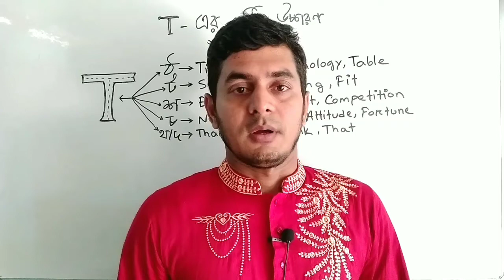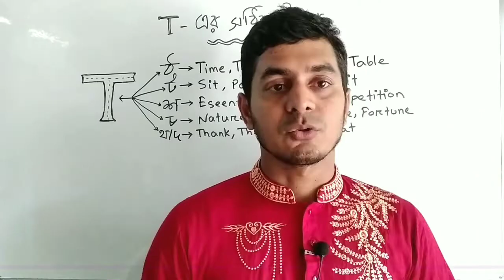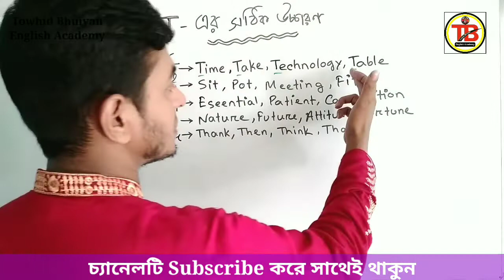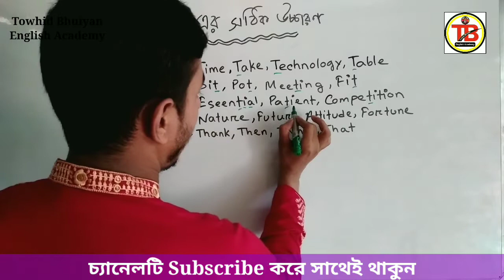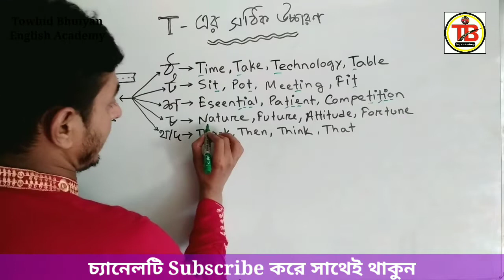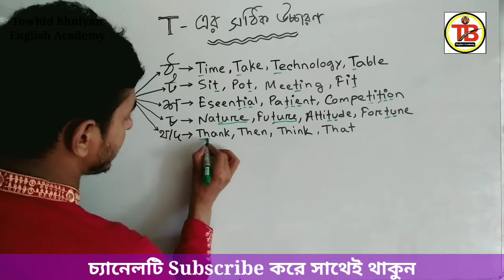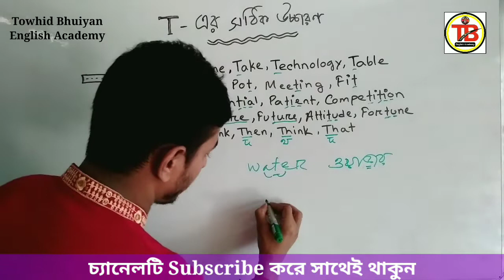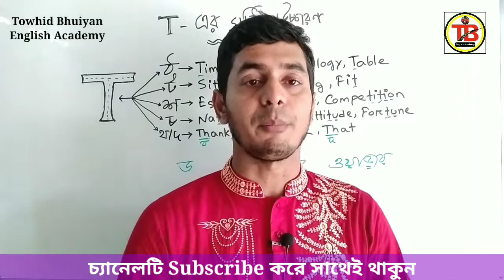✅ "T" এর ভিন্ন ভিন্ন উচ্চারণ (ট/শ/ঠ/চ/দ/থ/ড) | "T" এর উচ্চারণ ও নিয়ম। "T" এর উচ্চারণ কখন কেমন হয়?♦️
"T" এর সঠিক উচ্চারণ |
"T" এর উচ্চারণ কখন কেমন হয়?